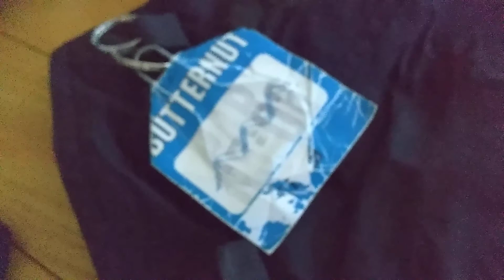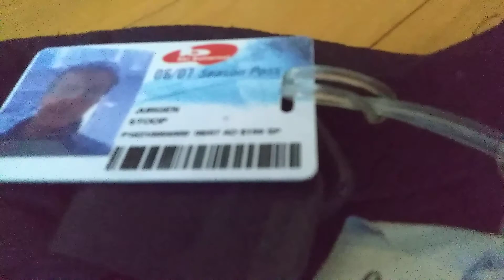I got your gear Ivo!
Do you have a coat, I have extra